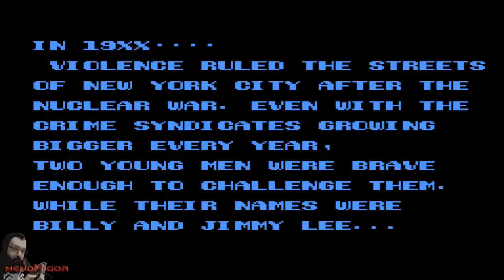Jogo Completo | Double Dragon II - The Revenge (NES)